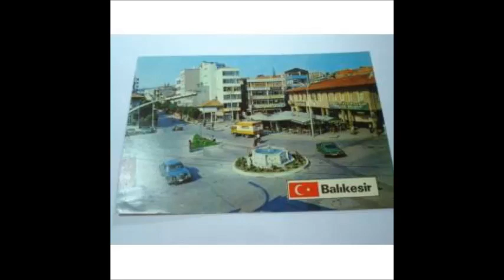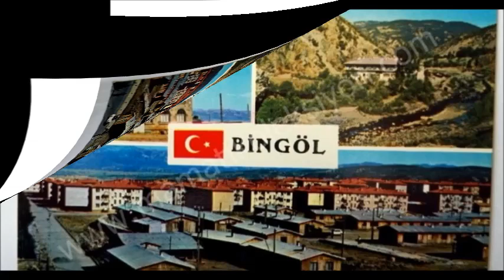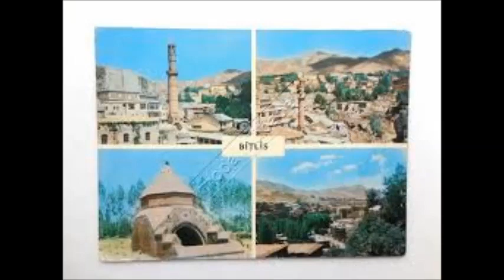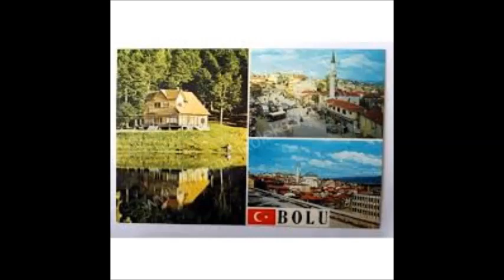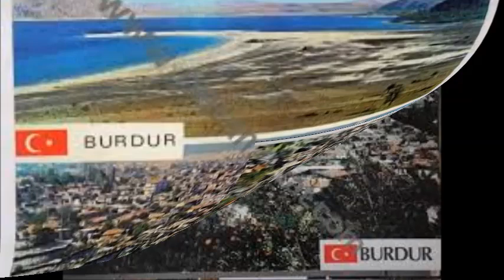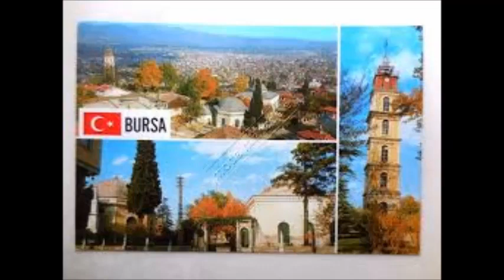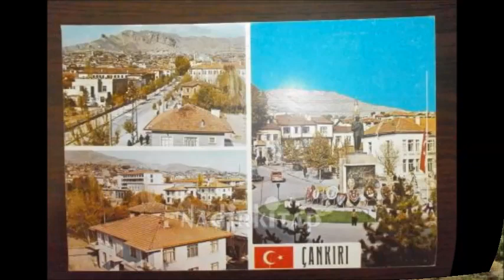ESKİ KARPOSTALLAR - 2 -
BU VİDEOMUZDA NOSTALJİLERİ YAŞAMAK İSTEDİM... BUYRUN İZLEYELİM